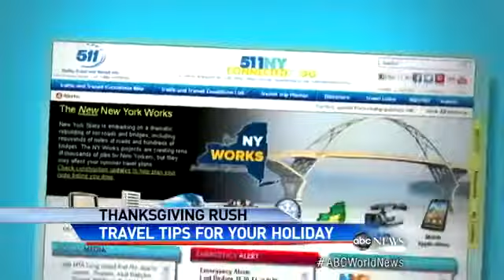Travel Rush Begins: Americans Brace for Holiday Crowd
Thanksgiving holiday presents challenges for American travelers during busy week.